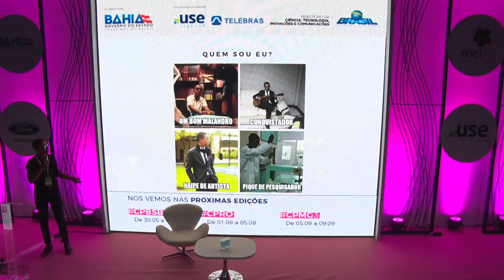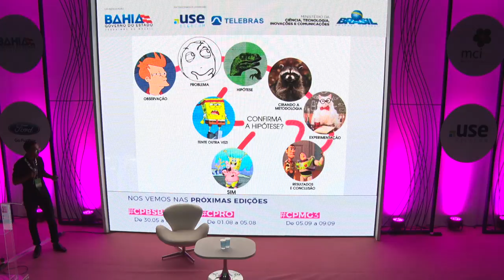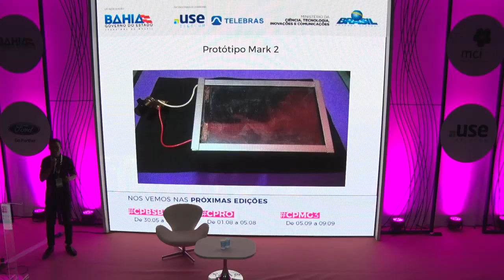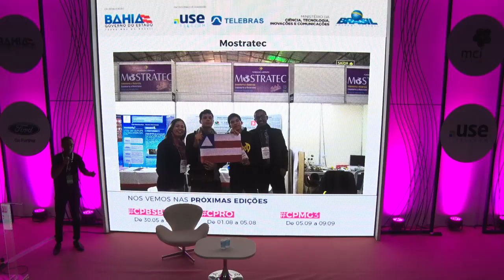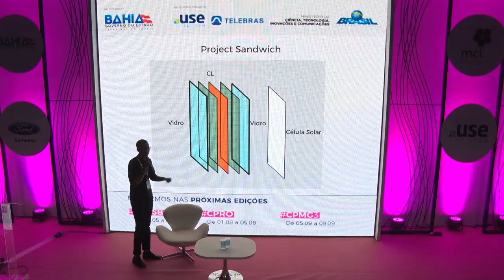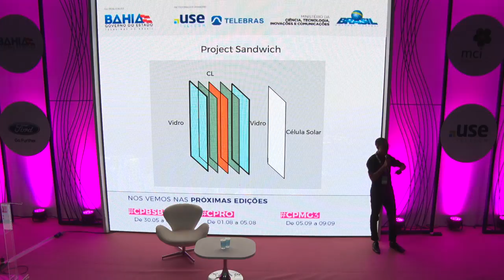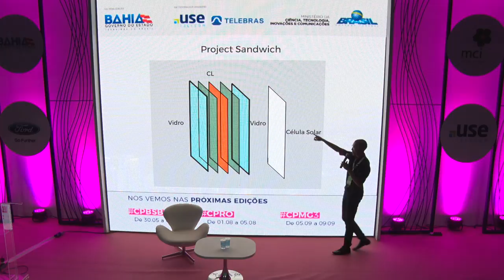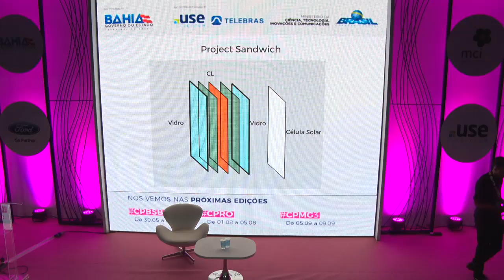CPBA2 - STEAM - 18/05/2018 - E se a ciência te fizesse decolar?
CPBA2 - STEAM - 18/05/2018 das 22h00 às 22h45 - E se a ciência te fizesse decolar?

Quando eu era criança, eu sempre desejei ser um cientista. Mas eu nunca pensei que eu poderia me tornar um. Quando eu estava no último ano do ensino médio, eu conheci o Cientista Beta, um grupo de cientistas que buscam incentivar jovens que ainda estão no ensino médio a fazer pesquisa. Eu participei do Decola Beta, o programa de iniciação científica do Cientista Beta. Graças ao programa, eu tive experiências incríveis e fiz um networking com cientistas de todo o país. Eu gostaria de compartilhar essa experiência com você!  Natan Vieira:
Natan Vieira Ambientalista, cientista, técnico em meio ambiente, nerd, programador, baiano raiz e youtuber. Um sonhador dedicado com seus objetivos e que busca excelência no que faz. Ama fazer ciência. Participou em 2017 no programa Decola Beta. No mesmo ano, representou a Bahia na Mostratec, maior feira de ciências da América Latina. Atualmente se dedica em ajudar outros jovens cientistas que querem fazer pesquisa no ensino médio.